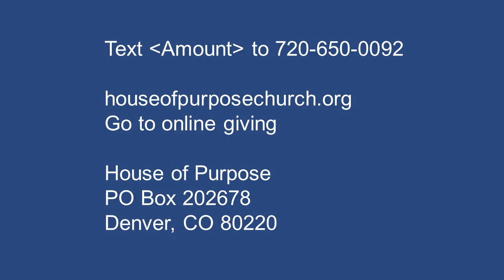Rapture Ready Jesus is Coming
1. It will be an ordinary day. Then suddenly many who live now with Jesus as Lord of their lives will vanish.
2. Many will miss the rapture because they live only for the satisfaction of an earthly temporary existence.
3. To be ready for the rapture:
• The oil of the Holy Spirit is ignited by the Word of God and produces the fire of the Holy Spirit inside
• Live for Jesus’s return at any moment
• Live by faith in Him as Lord of Your Life
4. People who are rapture ready are bold in living by faith. They call for others to be ready for Jesus’s return. In both word and action, they are eager to build disciples for the Kingdom of God.
5. Rapture ready people are not ashamed of the Gospel of Jesus Christ: there is only one name under heaven by which people can be saved.